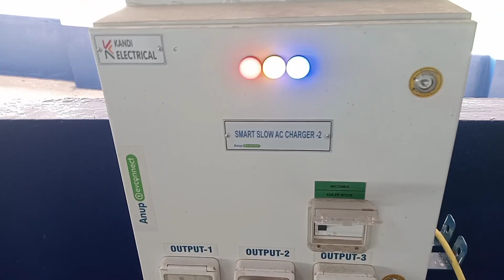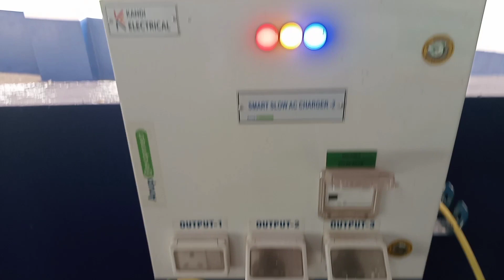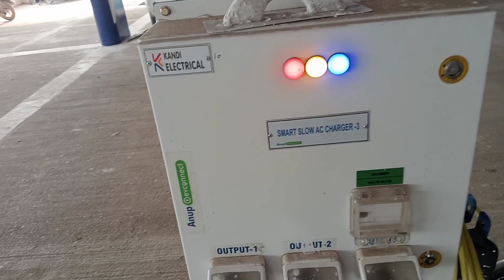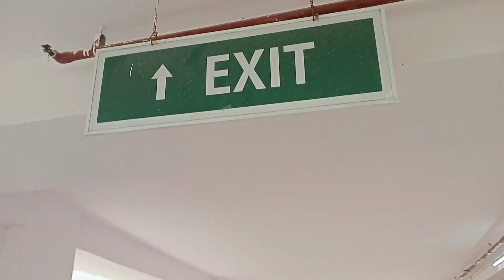Blu smart mobility # GURGAON TRAVELLING # electric vehicle#kon kon Car deti hai